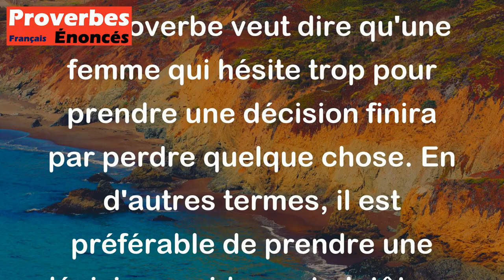Femme qui hésite et délibère sait déjà ce qu'elle perdra. - Proverbe Français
Ce proverbe veut dire qu'une femme qui hésite trop pour prendre une décision finira par perdre quelque chose. En d'autres termes, il est préférable de prendre une décision rapidement plutôt que de rester indécis et risquer de perdre une opportunité.